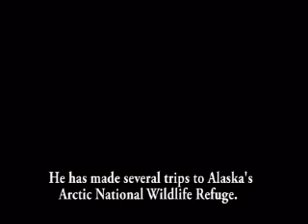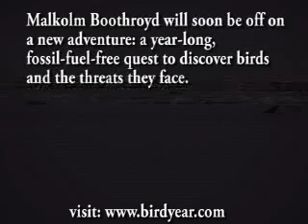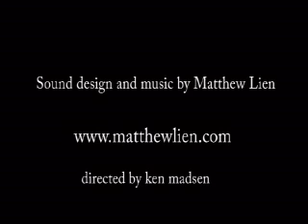Malkolm the Birder Boy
12-year-old Malkolm Boothroyd travels through the Arctic National Wildlife Refuge in search of a rare bird - a Bluethroat. He talks about protecting the Arctic Refuge from a young person's point of view.